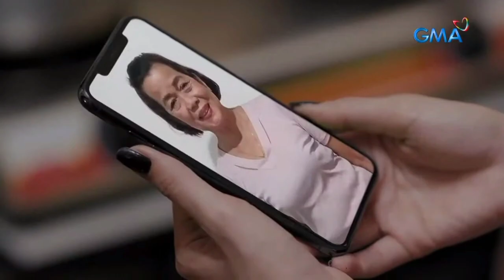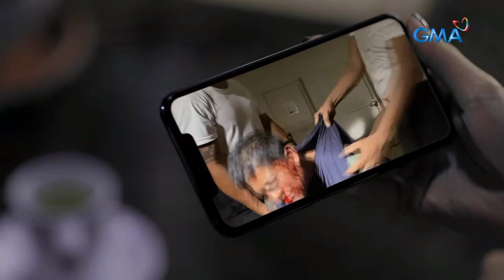Makiling: The face-off of the bully and the bullied! (Full Episode 37) February 27, 2024 | Tuesday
KUYA FAITH,
Tutorials,
How to,
DIY,
Item Reviews,
Discussion,
Facts Narration,
Trivia,
Story Telling,
Mystery Story,
Creepy Story,
live streaming,
Youtube Shorts,